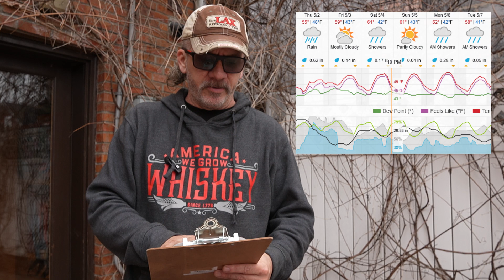Northwoods News 5.10.24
Please comment on any upcoming events you'd like is to cover or mention!